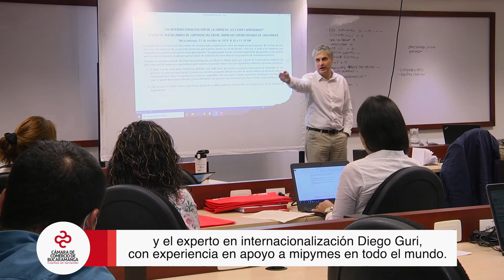La CCB realizó Taller de Internacionalización | Cámara de Comercio de Bucaramanga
Vídeo oficial de la Cámara de Comercio de Bucaramanga. La Cámara de Comercio de Bucaramanga realizó taller entre empresarios locales y el experto en internacionalización Diego Guri, con experiencia en apoyo a mipymes en todo el mundo. Estamos trabajando por el Global Plan Santander, GPS, para la internacionalización del departamento.